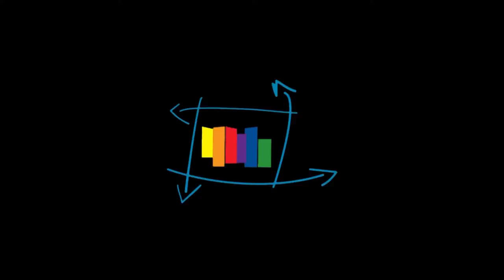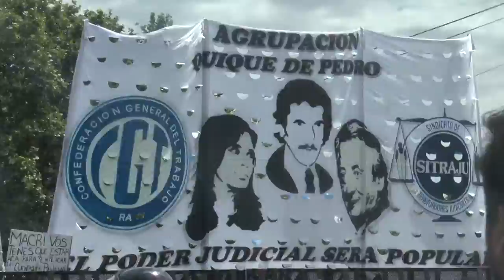Urbana Tevé Cristina en Comodoro Py